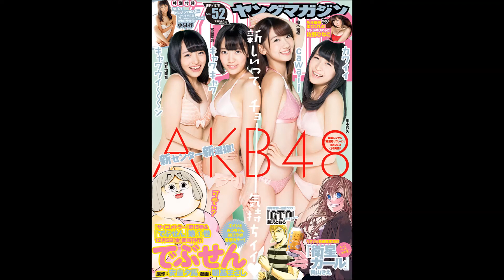【衝撃映像】柏木ゆきりん 次世代スターメンバーに善戦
説明
今人気のYOUTUBE動画を集めて見ました！！
クライマックスが近い!? 妖怪メダル第4章 4回目は6パック12枚を開封！妖怪ウォッチ トラブル妖怪大集合 音声確認レビュー！
【放送事故】 HKT48 矢吹奈子 13歳 アジャコング乱入で大号泣事故 AKB48 SKE48 NMB48 HKT48 乃木坂46 AKBINGO
℃-ute武道館、J=J舞台、稽古見学、モー娘。'14新メンバークイズ、MC:萩原舞・和田彩花【ハロ！ステ#93】